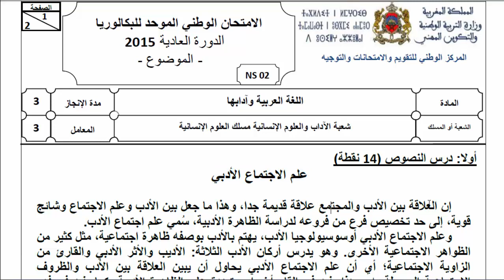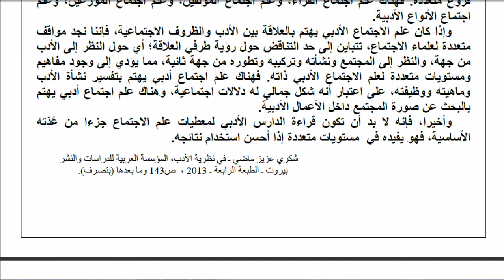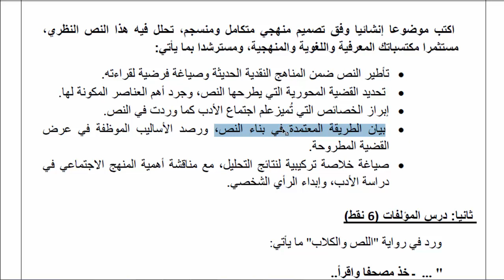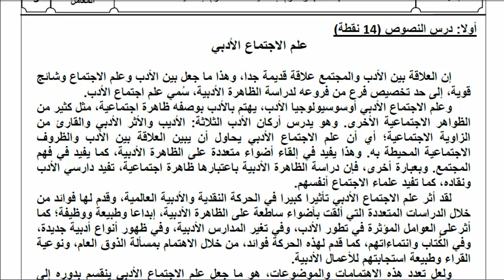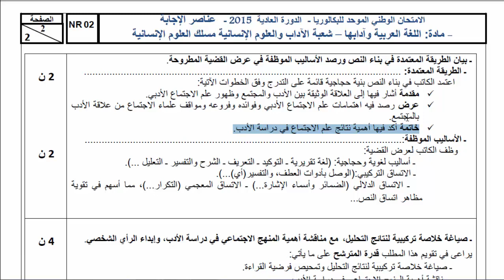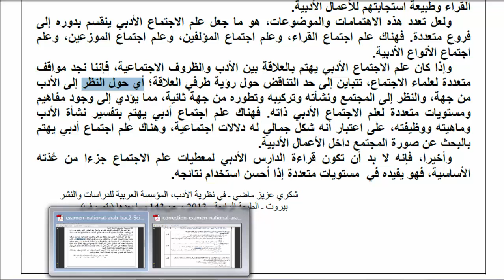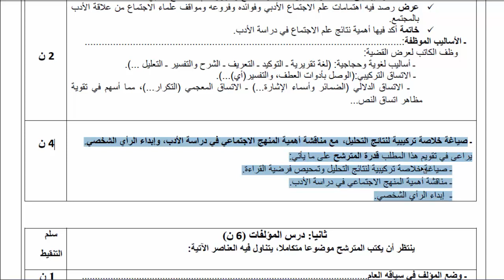تحليل نص حول المنهج الاجتماعي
المنهج الاجتماعي